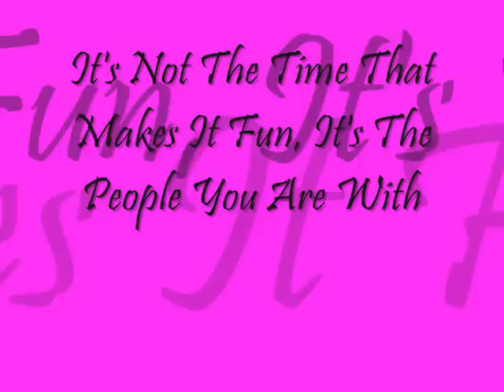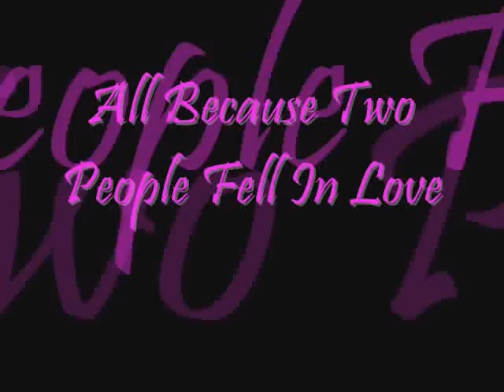Travis and Rochelle Wedding Part 6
Part 6 of the slideshow